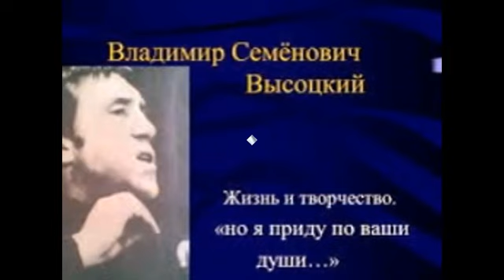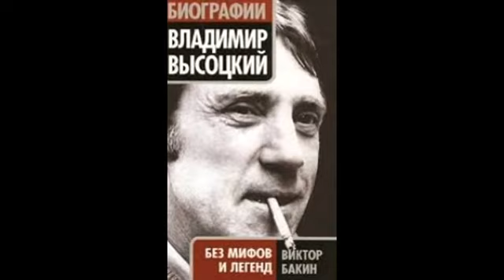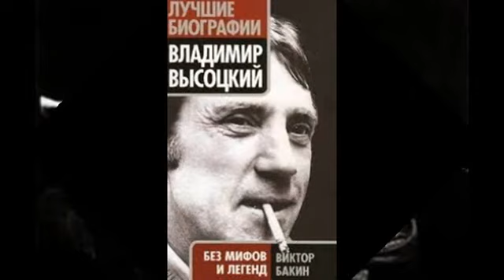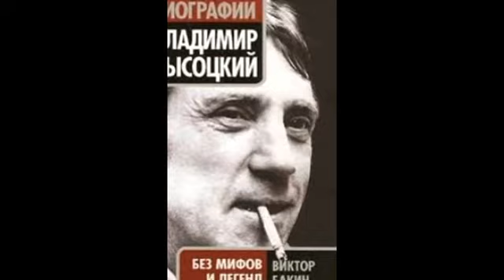В.С.Высоцкий (Подборка фото)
Мое слайд-шоу(5)